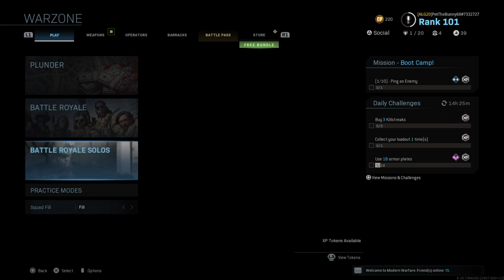MW On 2020